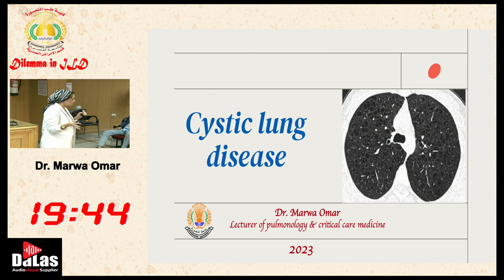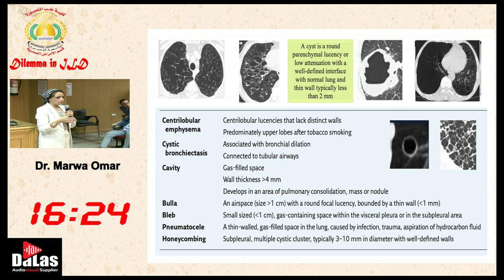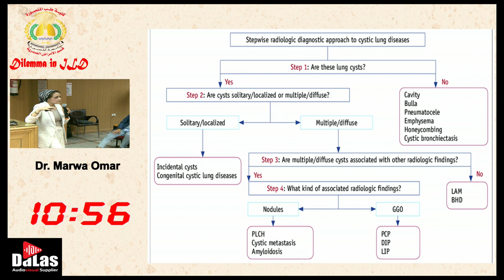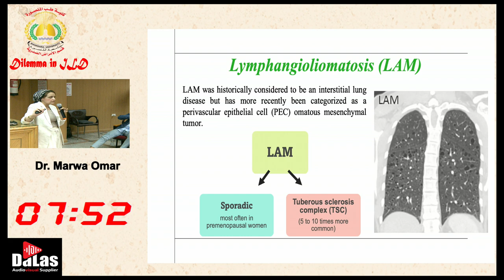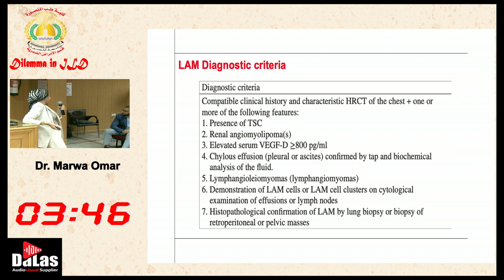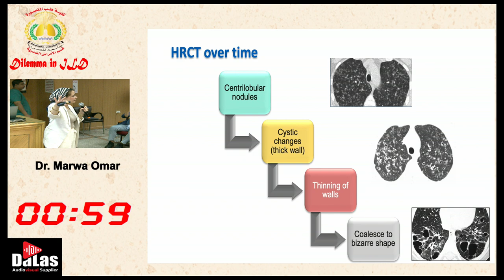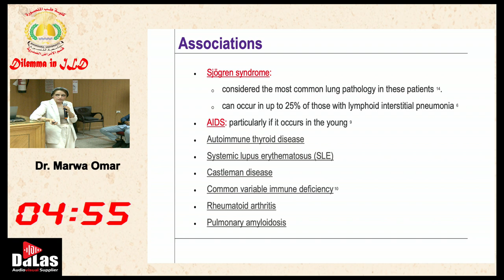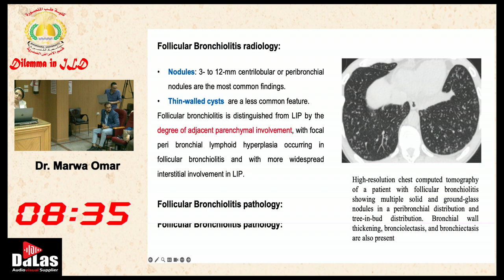Cystic Lung Disease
By Professor. Marwa Omar
Associate professor of Pulmonology & Critical Care
Mansoura University